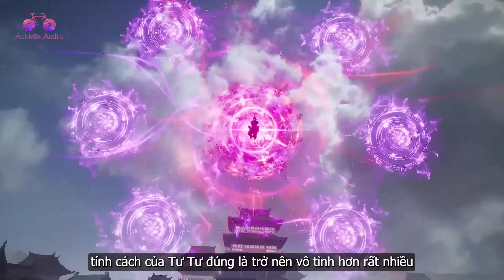EP621 | Tiến đến thiên lôi thành | Võ Thần Chúa Tể